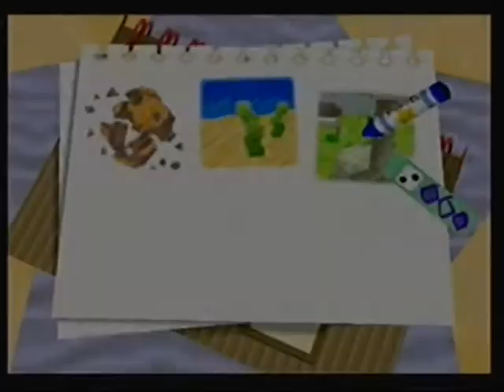Let's Play Kirby: CS: Ep. 11: It's hammer time!!!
Ok, this is the other half of the video, enjoy.